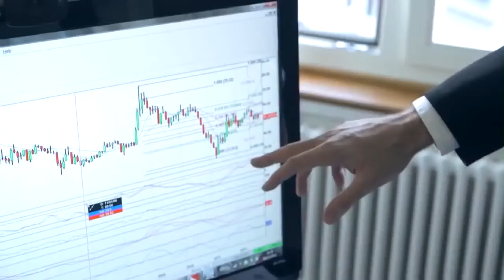Perché acquistare Oro fisico - Intervista a Egon von Greyerz